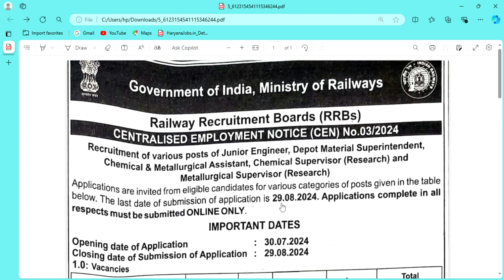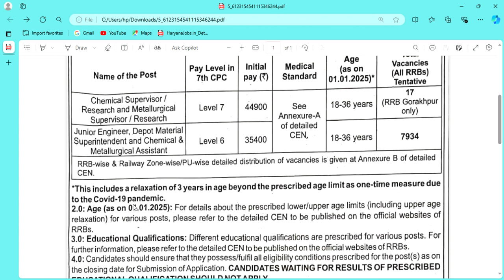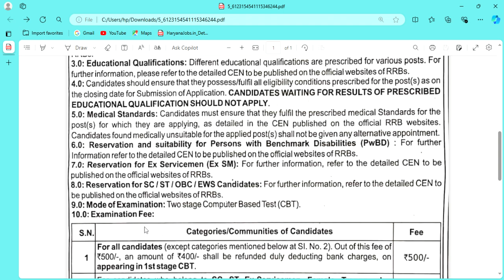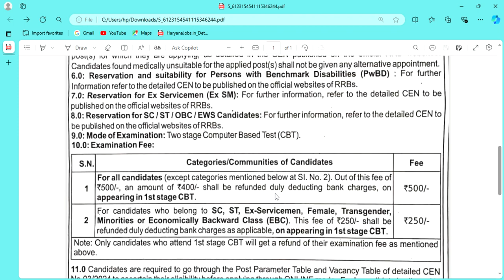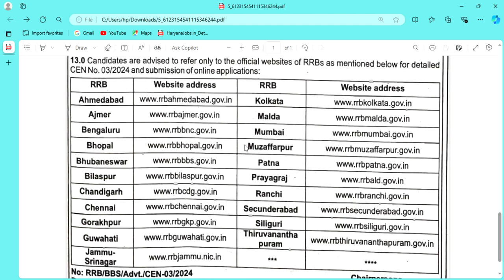RRB recruitment of juniors engineers, assistants, supervisors, superintendents, vacancy's 2024 soon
rrb new notification 🔔 combing soon 2024
every day educational updates and government job's updates